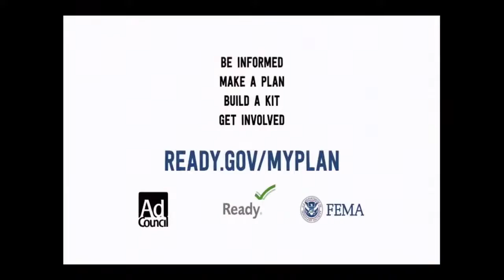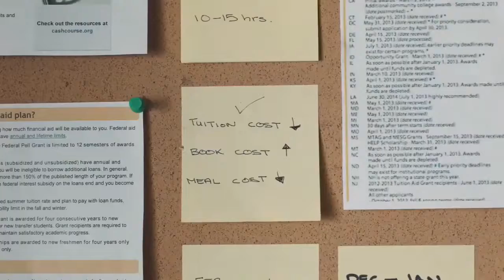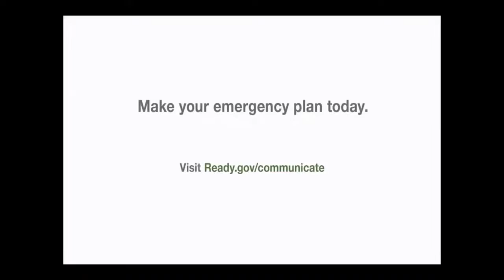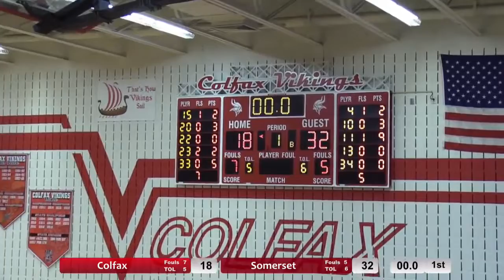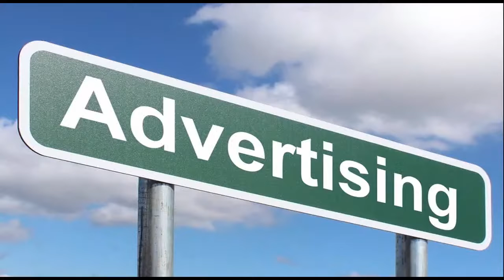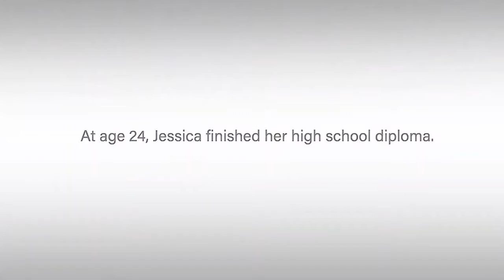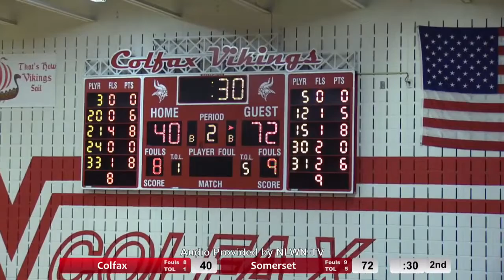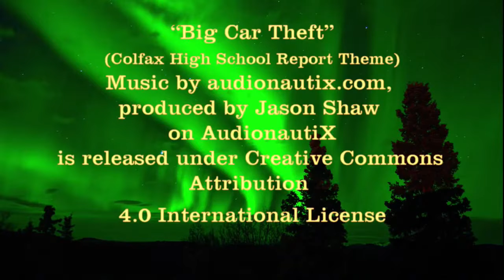201208 Colfax vs Somerset 12 08 20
Colfax Vikings vs Somerset Spartans from December 8, 2020